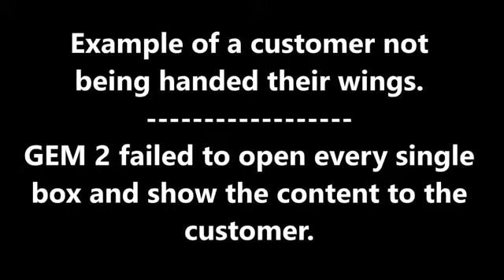STEP 4 TAKE ACTION TO MAKE THINGS RIGHT